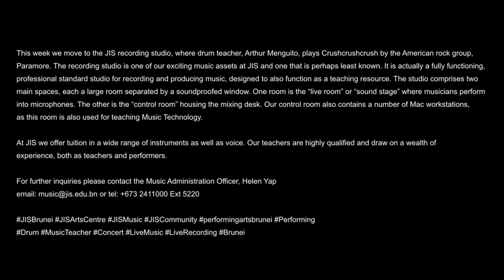'Crushcrushcrush' Drums cover by Mr Arthur Menguito - Jerudong International School, Brunei, Asia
This week we move to the JIS recording studio, where drum teacher, Arthur Menguito, plays Crushcrushcrush by the American rock group, Paramore. The recording studio is one of our exciting music assets at JIS and one that is perhaps least known. It is actually a fully functioning, professional standard studio for recording and producing music, designed to also function as a teaching resource. The studio comprises two main spaces, each a large room separated by a soundproofed window. One room is the “live room” or “sound stage” where musicians perform into microphones. The other is the “control room” housing the mixing desk. Our control room also contains a number of Mac workstations, as this room is also used for teaching Music Technology.

We offer JIS students tuition in a wide range of instruments as well as voice. Our teachers are highly qualified and draw on a wealth of experience, both as teachers and performers.

For further inquiries, please contact the Music Administration Officer.